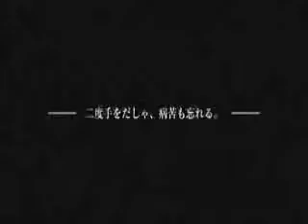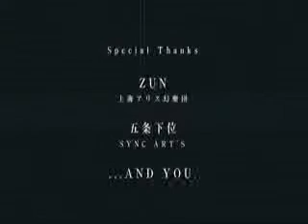Touhou - Blazing Heart C76